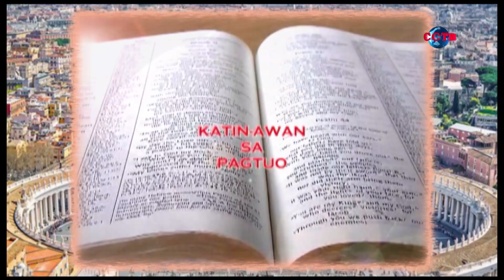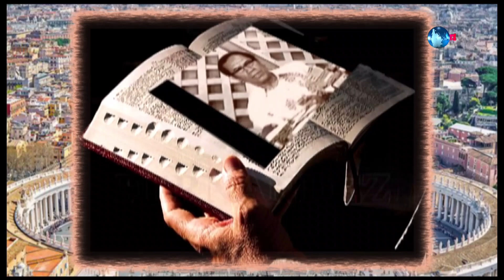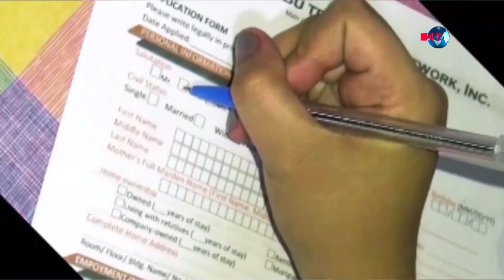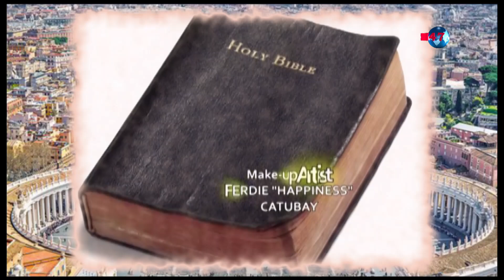KATIN-AWAN SA PAGTUO | Bro. Soc Fernandez | October 29, 2024